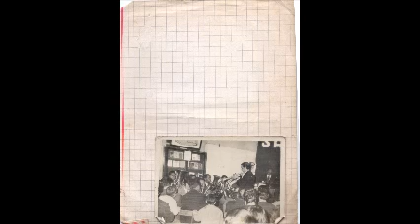Pastor Juan Hugo Alessandria Jeremias 4 del 1 4 B